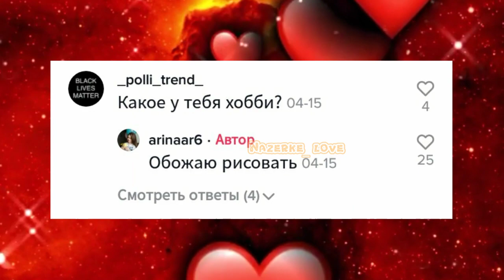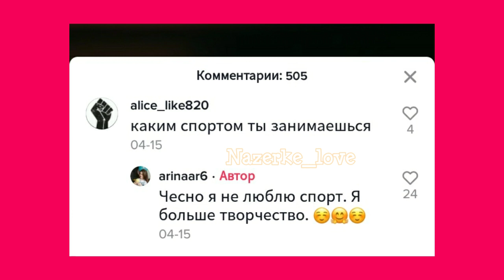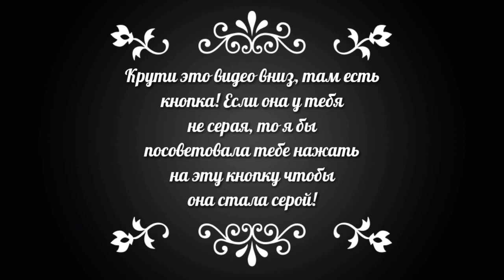ФФ РАСКРЫЛИ!ГДЕ СОНЯ?!Nazerke_love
Привет 👋 😊 ❤️ Надеюсь вы оцените это видео лайком и комментарием💋💬💫По крайней мере я надеюсь на это🤗😘

🍬💕~приветик~💕🍬
🍬~Люблю смотреть канал"Funny Friends" ~🍬
Ребята, я не FUNNY FRIENDS! И не одна из них!!! Я их фанатка!
А ещё я напишу их настоящие имена, чтобы вы не путали!
Маша-Злата
Ксюша-Арина
Соня-Мира
Кирилл-Олег

Надеюсь больше не будет НИКАКИХ ВОПРОСОВ!! 😘🙈💓Спасибо что прочитали до конца👍🏻💚💞